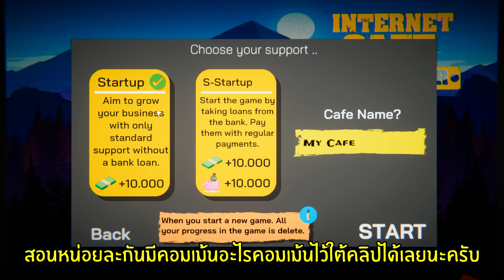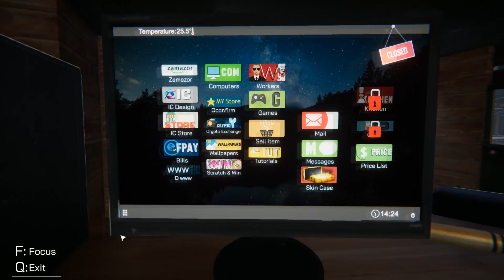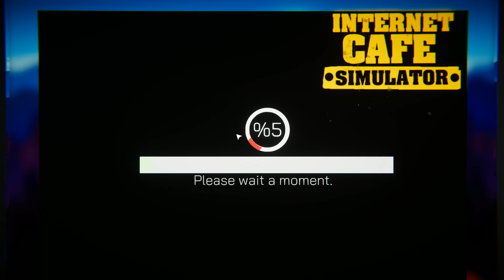เกมจำลองทำธุรกิจเปิดร้านเกม | Internet Cafe Simulator #1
My PC
-CPU : Intel Core i9-9900K 5.00GHz
-Video Card : Aurus RTX 2080TI
-Mainboard : Aorus Z390
-RAM : 16 GB DDR4 BUS3200
-PSU : 1000W
-Windows 10

สมัครเป็นพาร์ทเนอร์กับ Online Station เพื่อช่วยพัฒนาให้ช่อง Youtube ของคุณเติบโตขึ้น